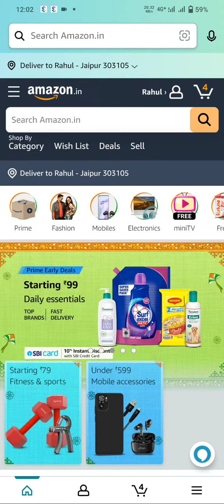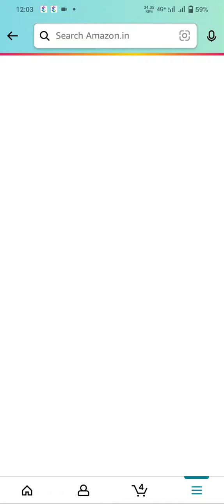Amazon Daily Quiz | Amazon Quiz Answers Today | Amazon 1 August quiz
Amazon Funzone Start Quiz Answers Today
Amazon Quiz Answers
Amazon Quiz Answers Todayamazon daily quiz answer
Amazon Quiz Answers Daily
amazon quiz
daily quiz answer
daily today quiz answer
daily amazon quiz answer
Amazon Answer & Win
Amazon Jackpot
Amazon Spin
Amazon Jackpot Quiz
Amazon Spin Quiz
Amazon Jackpot Quiz Answers
Amazon Spin Quiz Answers
Amazon Jackpot Quiz Answers Today
Amazon Spin Quiz Answers Today
01 Aug 2022
01 Aug Amazon Quiz Answers